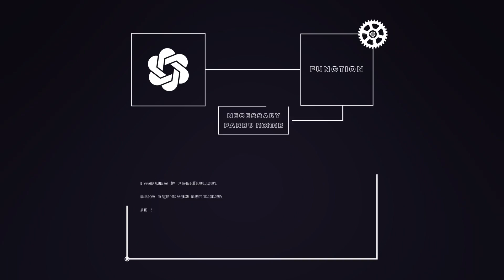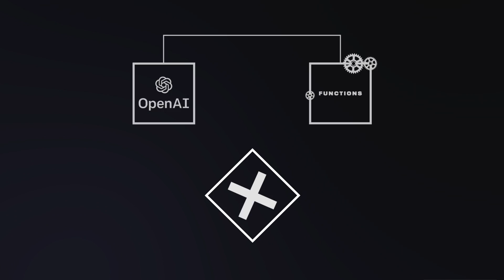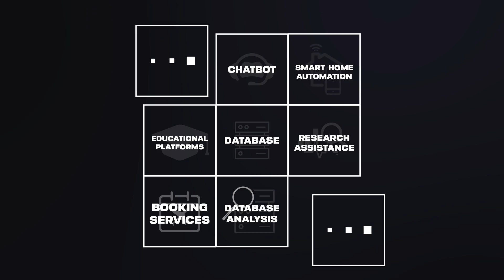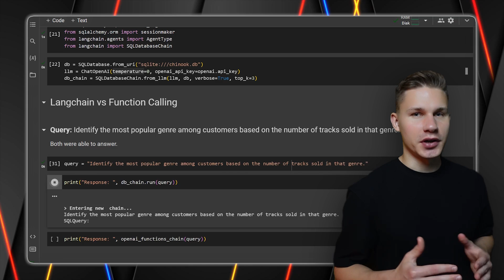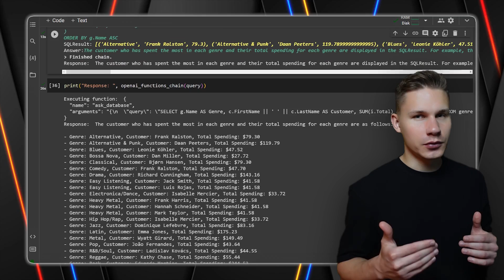ChatGPT’s Function Calling: A New Era for AI Integrations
🚀 Dive into the future of AI with ChatGPT's function calling! 💻🔍

Intro: 00:00
Understanding Function Calling 00:42
Tutorial: Implementing Function Calling 02:13
The Future of Function Calling 04:52
Outro 05:32

About: Dive deep into the revolutionary feature of ChatGPT's function calling. Understand how it outperforms LangChain tools, and learn its implementation through a real-world SQL database integration. This video guide also showcases the advantages and limitations of function calling, with a comparison against LangChain, and offers a glimpse into the future of this groundbreaking feature. Ideal for developers seeking to enhance their applications using AI technology.